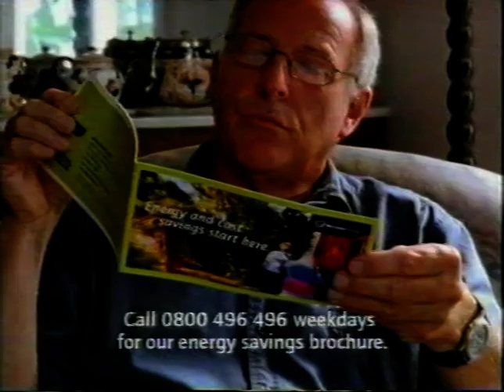Nz Wather 2003